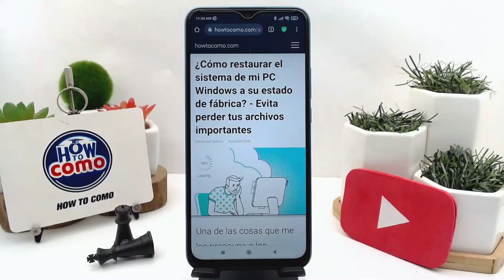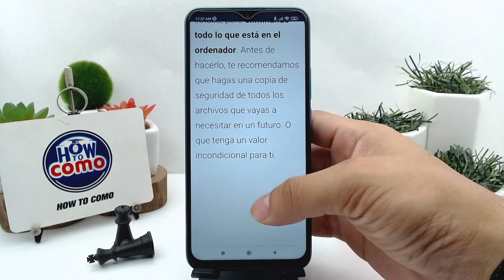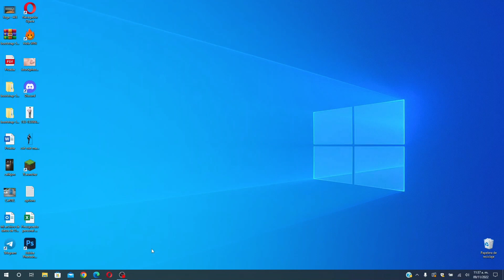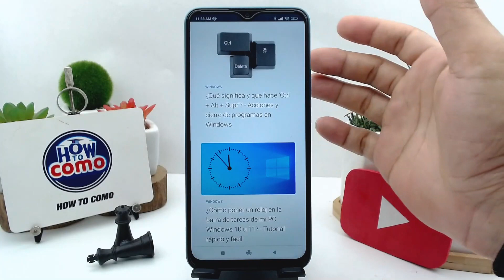¿Cómo restaurar sistema de mi PC WINDOWS a su estado de fábrica? - Evita perder archivos importantes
En este video te mostramos Cómo restaurar el sistema de tu PC WINDOWS a su estado de fábrica. En este canal encontrarás los mejores tutoriales. ¡No te lo pierdas!